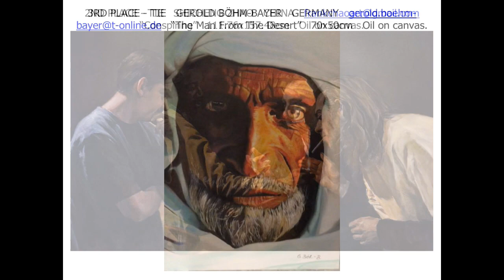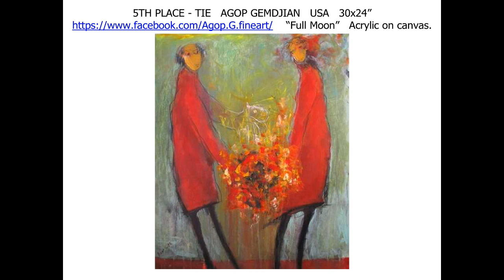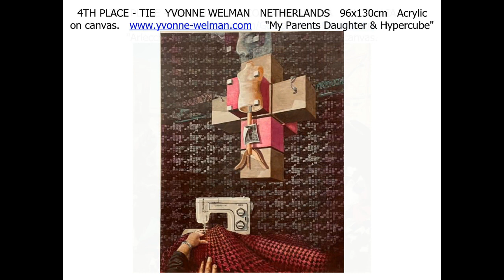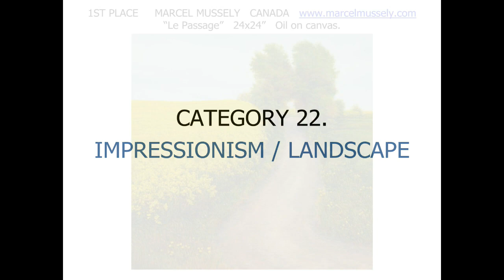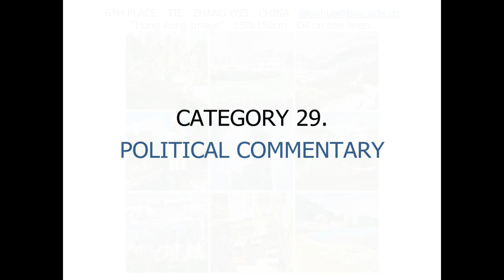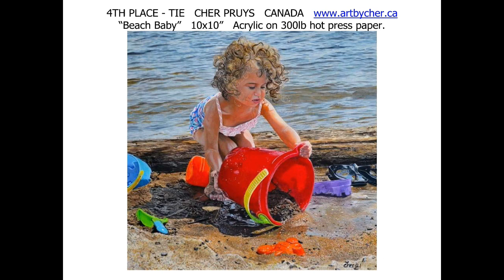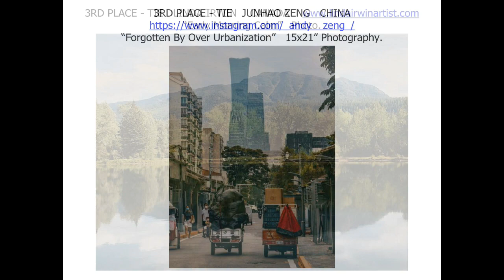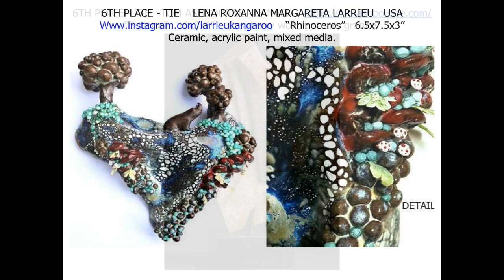THE BEST CONTEMPORARY ARTWORKS OF 2022 / AMERICAN ART AWARDS winners / USA's 20 Best Galleries Vote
The 50 CATEGORIES are in this order:

PAINTING CATEGORIES

1. OIL – HUMAN FIGURE
2. ACRYLIC – HUMAN FIGURE
3. WATER COLOR – HUMAN FIGURE
4. CHARCOAL/INK/PENCIL – HUMAN FIGURE
5. PASTELS/CHALK/CRAYONS/COLORED PENCIL – HUMAN FIGURE

PAINTING/DRAWING CATEGORIES – AND OTHER MEDIUMS IF THEY FIT WELL

6. ABSTRACT
7. ABSTRACT EXPRESSIONISM
8. ART BRUT
9. CUBISM
10. EROTIC – MALE
11. EROTIC – FEMALE
12. EXPRESSIONISM – HUMAN FIGURE
13. EXPRESSIONISM – OTHER
14. FANTASY LANDSCAPE
15. FASHION
16. FLORAL – NOT REALISTIC
17. FLORAL – REALISM
18. FUTURISM
19. HUMOROUS
20. IMPRESSIONISM – ANIMAL
21. IMPRESSIONISM – HUMAN
22. IMPRESSIONISM – LANDSCAPE
23. IMPRESSIONISM – STILL LIFE
24. INNOVATIVE (can be a collage)
25. MINIMALISM
26. NAÏVE ART – HUMAN FIGURE
27. NAIVE ART – OTHER
28. ORIENTALISM OR ASIAN
29. POLITICAL COMMENTARY
30. POP ART
31. PORTRAIT OF SOMEONE FAMOUS
32. PORTRAIT OF SOMEONE NOT FAMOUS
33. REALISM – ANIMAL
34. REALISM – HUMAN
35. REALISM – LANDSCAPE
36. REALISM OR IMPRESSIONISM – LANDSCAPE WITH LIFE
37. REALISM – STILL LIFE
38. RELIGIOUS OR SPIRITUAL
39. SELF-PORTRAIT
40. SURREALISM

PHOTOGRAPHY CATEGORIES

41. NONMANIPULATED PHOTOGRAPHY – ANIMAL
42. NONMANIPULATED PHOTOGRAPHY – HUMAN
43. NONMANIPULATED PHOTOGRAPHY – LANDSCAPE
44. NONMANIPULATED PHOTOGRAPHY – STILL LIFE
45. MANIPULATED PHOTOGRAPHY – HUMAN OR ANIMAL
46. MANIPULATED PHOTOGRAPHY – LANDSCAPE OR STILL LIFE

DIGITAL CATEGORIES

47. DIGITAL ART – REPRESENTATIONAL
48. DIGITAL ART – NON-REPRESENTATIONAL

SCULPTURE CATEGORIES

49. SCULPTURE – REPRESENTATIONAL
50. SCULPTURE – NON-REPRESENTATIONAL